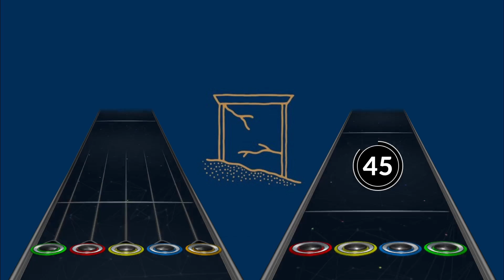This Will Destroy You - Serpent Mound (Clone Hero Chart)